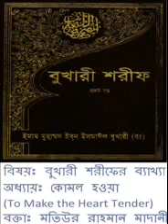কিতাবুর রিকাক (Part-10) by শাইখ মতিউর রহমান মাদানী shaikh motiur rahman madani